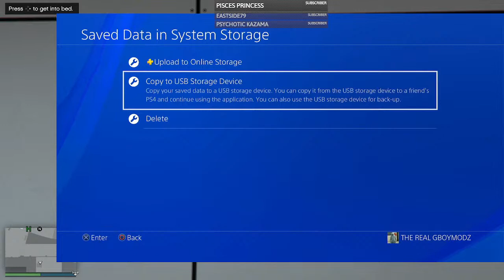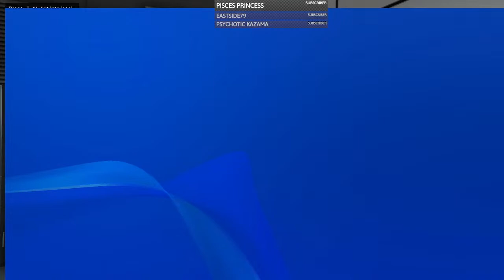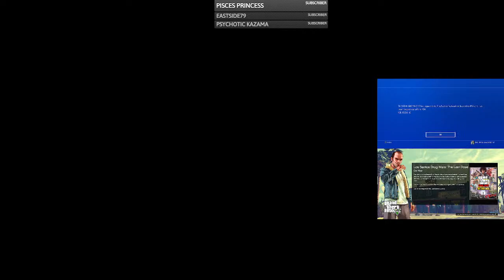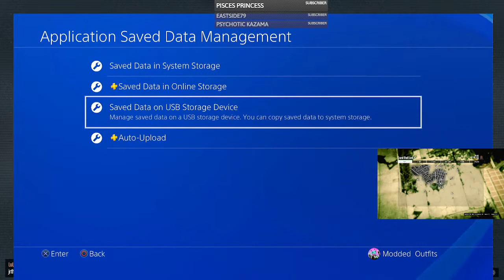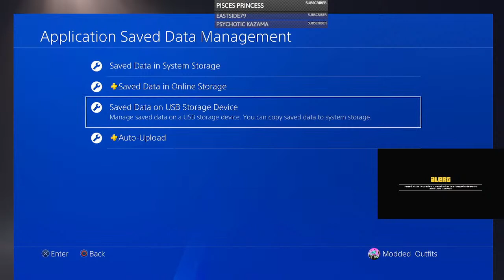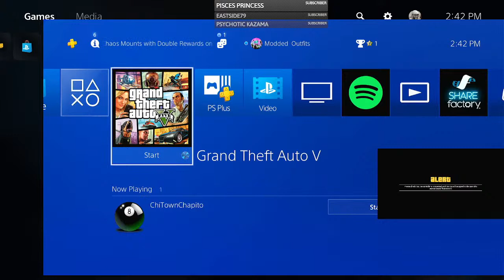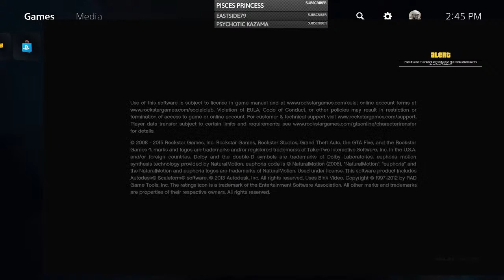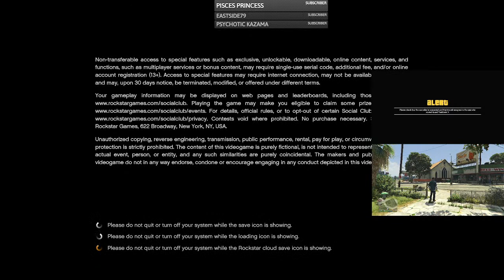Short Stream Beff Modding Outfits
Socials